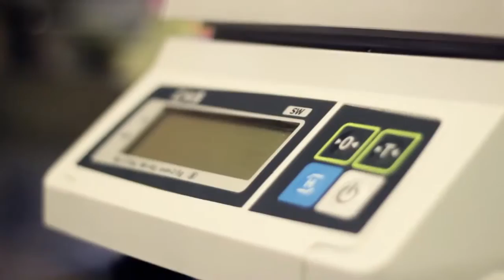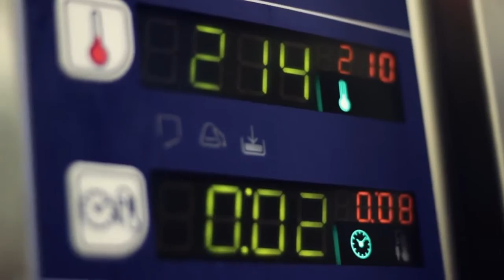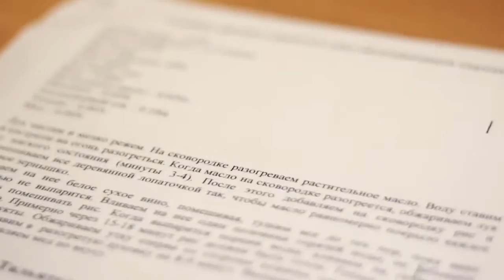Restaurant Business Seminar in ISMA Masterclass Highlights 21.10.2013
ISMA University periodically organises seminars for entrepreneurs looking to get involved in the restaurant business. Check out the highlights of a typical masterclass.
Video by Alex Arakelian